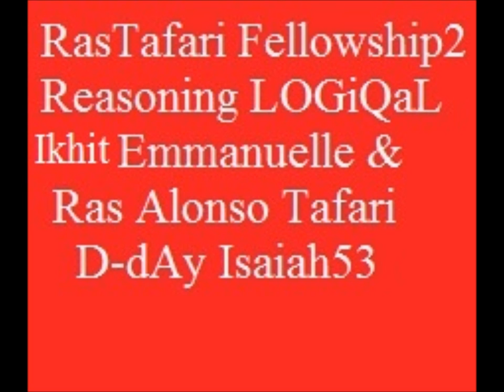Day of Vengeance D(destruction)-DAY!RasTafari Study-LOJSOCIETY+LOJIQAL